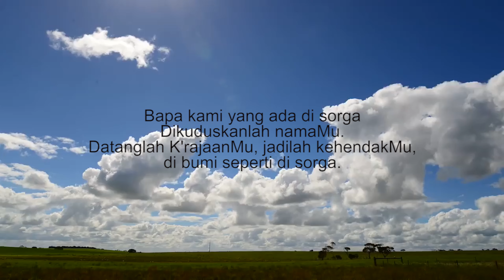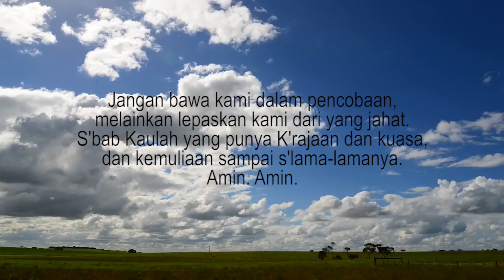Doa Bapa Kami-(Terjemahan beserta perubahannya-Pdt. Juswantori Ichwan) | The Lord's Prayer-Jusuf Kam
Terjemahan beserta perubahannya : Pdt. Juswantori Ichwan
The Lord's Prayer - Jusuf Kam

Bapa kami yang ada di sorga
Dikuduskanlah namaMu.
Datanglah K'rajaanMu, jadilah kehendakMu,
di bumi seperti di sorga.

B'ri kami hari ini makanan yang secukupnya
ampuni salah kami, s'perti kami ampuni
yang bersalah pada kami.

Jangan bawa kami dalam pencobaan,
melainkan lepaskan kami dari yang jahat.
S'bab Kaulah yang punya K'rajaan dan kuasa,
dan kemuliaan sampai s'lama-lamanya.
Amin. Amin.

Sdr/i ini bisa tolong di dengarkan juga link dibawah ini ya, Terimakasih, Gbu🙏🏻🙏🏻🥰🥰😍😍💖💖🌹🌹